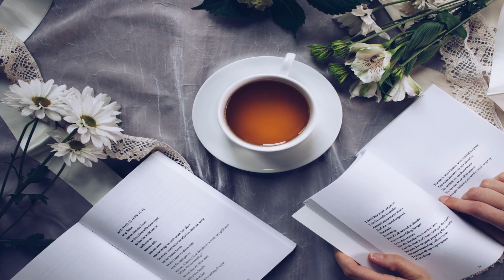How to Adapt to Change | Abdur Rehman Khattak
Proven ways to measure your adaptability - and a bonus tip to improve it.
Adaptability is the most crucial  skill we need to flourish in the 21st Century.
It's one of the keys to managing your emotions in the workplace. In this video AbdurRehmanKhattak shares why Adaptability is the most important 21stCenturySkill , and gives you a tip to help improve it. Let's learn the lessons learnt from Coronavirus Lockdown and how successful people are dealing with it.

Survive Change: Anticipate, Organise, Adapt